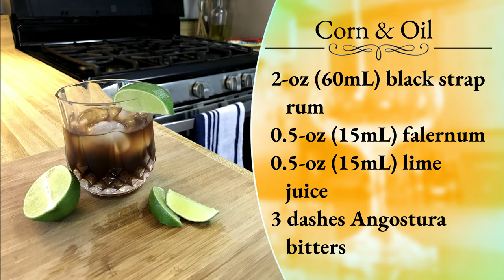How to Make a Corn & Oil - Rum Cocktail - Cocktails At Home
If you want to make a Corn & Oil, then watch this video!

NEED GEAR?
Cocktail Shakers
All-in-One Cocktail Bar Kits

   T-shirts available! DM me through social media links!

TIMESTAMPS
0:00 Intro
0:21 Title
0:31 Background
0:51 Rum Notes
1:21 How to Make
3:20 Recipe
3:42 Credits

RECIPE

Corn & Oil
2-oz (60 mL) black strap rum
0.5-oz (15 mL) falernum
0.5-oz (15 mL) lime juice
3 dashes Angostura bitters

Garnish: Lime wedge
Glass: Lowball

Instructions: Add ingredients to ice-filled glass. Quick stir. Garnish.
CREDITS
Recorded by: J. Anderson
Edited by: J. Anderson
Graphic Design by: Peng Wu